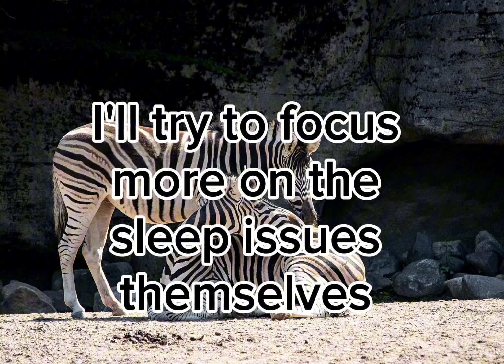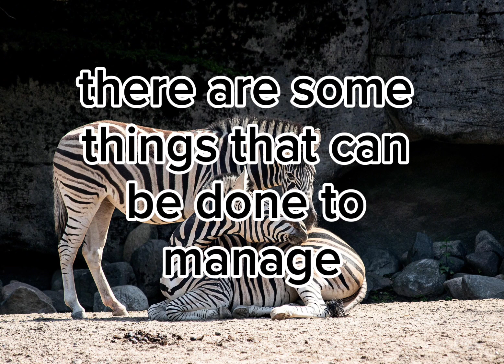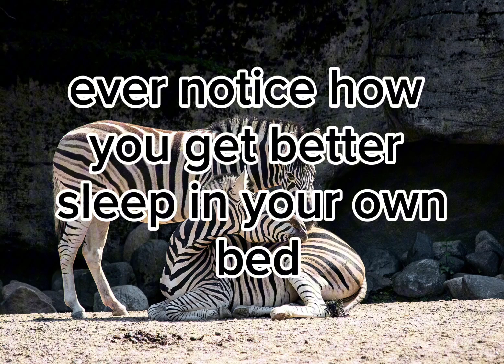Sleep issues with Ehlers Danlos Syndrome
* yawn *

this video is about sleep issues with Ehlers Danlos Syndrome. My prior video was about fatigue with EDS. Many things that cause fatigue also cause sleep issues, so that's a good watch if you want to know more.

Relevant sources in no particular order